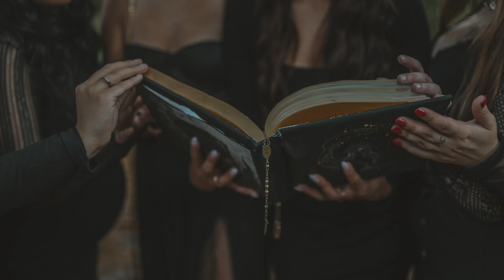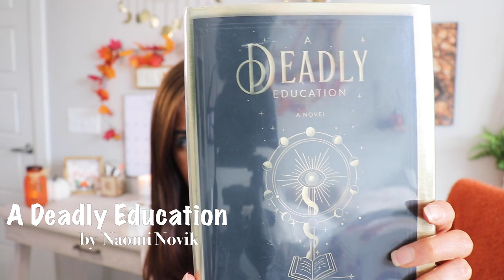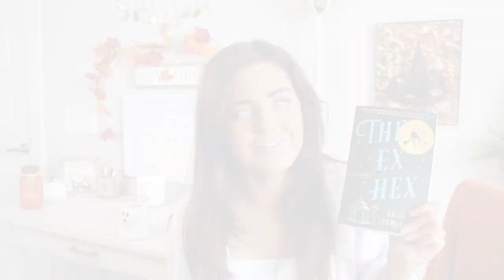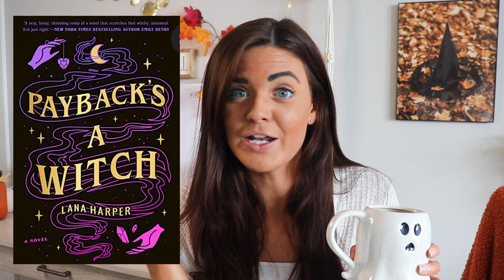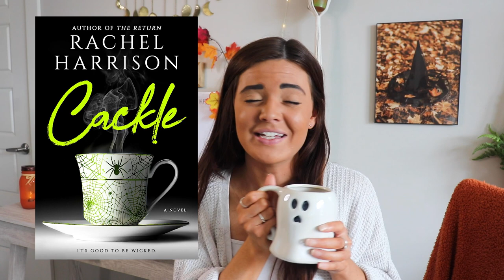COZY AUTUMN BOOKS TO READ 📙 | Spooky, Atmospheric Fall Book Recommendations!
Hi there! In this video, I'll show you all of my cozy autumn books to read this year! Fall is the absolute best reading season and i love to get fully immersed into a spooky, witchy book while all cozy on a gloomy day! I hope you enjoy the video! 🍂📙✨

All Photos are from Unsplash:
Bodleian library Photo by Tim Wildsmith on Unsplash
Oxford Photo by Nils Lindner on Unsplash
Magic photo Photo by Clark Young on Unsplash
Dark school Photo by Rita Chou on Unsplash
Manuscript Photo by Kiwihug on Unsplash
Witches Photo by Sierra Koder on Unsplash
Amulet Photo by Michael Kelly on Unsplash
Magic witch Photo by Rhett Wesley on Unsplash
Dark shadow Photo by Catalin Pop on Unsplash
Graveyard Photo by Vicki Schofield on Unsplash
Hogwarts Photo by Jules Marvin Eguilos on Unsplash
Harry Potter Photo by Artem Maltsev on Unsplash
Hogsmeade photo Photo by Rithika Gopalakrishnan on Unsplash
Young witch Photo by Halanna Halila on Unsplash
Hex Photo by freestocks on Unsplash
Thumbnail Photo by Taylor on Unsplash